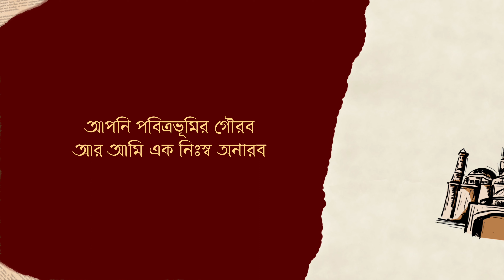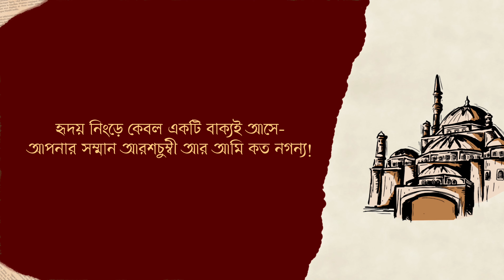নবীয়ে আরবীর সমীপে | Tu Ameere Haram | Yasser Desai | Mohammad Saeedul Mostafa | Mayeen Editz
Heart touching naat - 2022 by Yasser Desai

Nasheed : Tu Kuja Man Kuje/Tu Ameere Haram Mein Fakire Azam
Singer : Yasser Desai

নাশিদ : নবীয়ে আরবীর সমীপে/তু আমীরে হারাম, ম্যে ফাকিরে আযাম
গায়ক : ইয়াসির দেসাই

বিঃদ্রঃ এই নাশিদের অনুবাদটি আমাদের চ্যানেল ) কর্তৃক সংরক্ষিত।